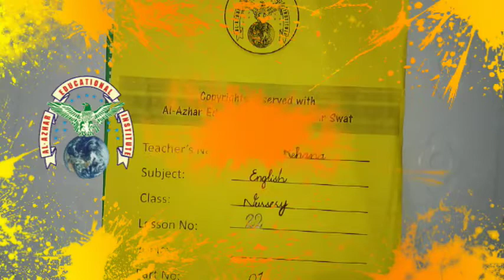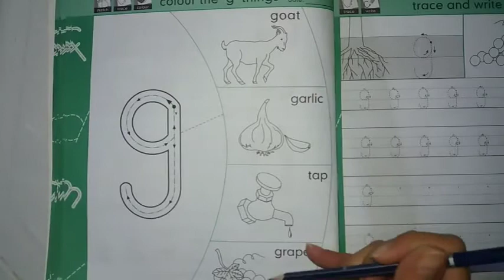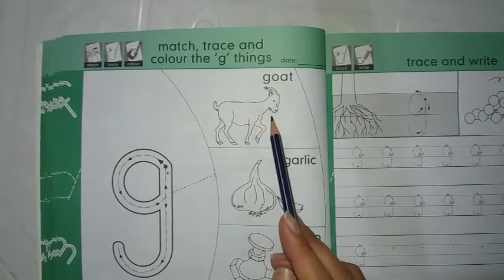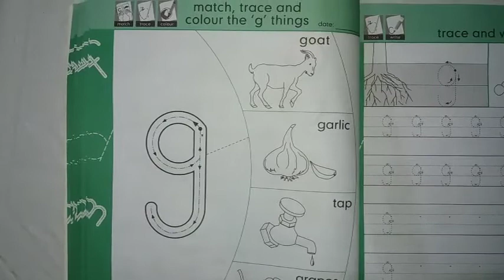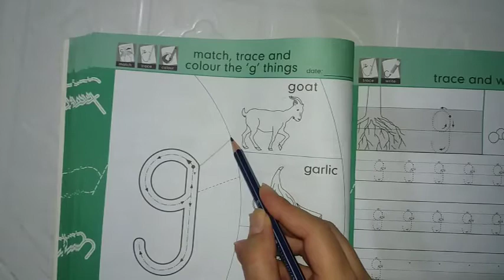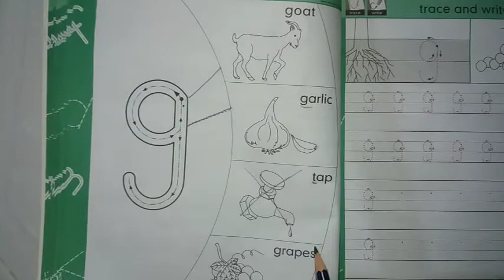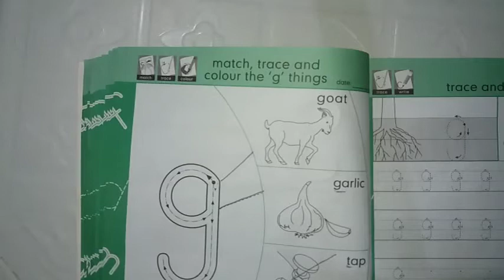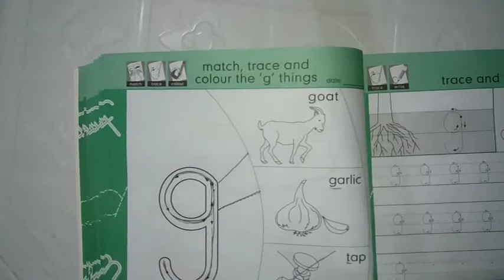English Class Nursery Lesson 22